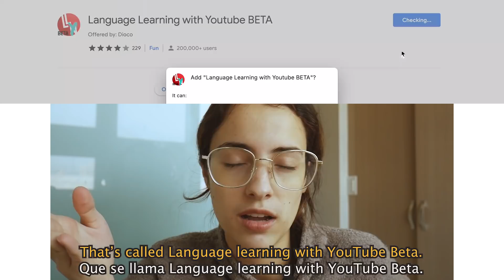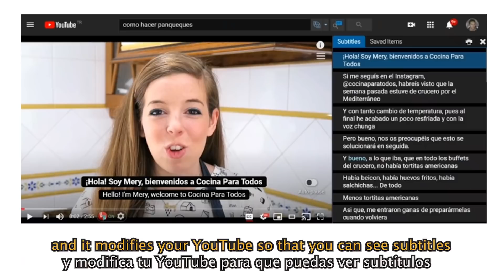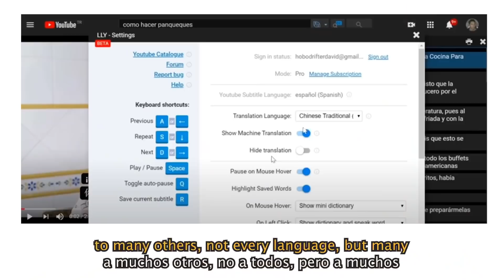DOUBLE SUBTITLE HACK!! ⚠️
⚠️⚠️ APPARENTLY IT DIDN?T WORK BECAUSE  IT WAS RENAMED AND THEY COMBINED IT WITH THE NETFLIX EXTENSION! IT'S NOW CALLED LANGUAGE REACTOR!! ⚠️⚠️

Many of you were sad because you couldn't use 2 subtitles at the same time, well hopefully now you can! (unlike me) I hope this little language learning tip is helpful!

A subscriber suggested it to me a long time ago and for a while I enjoyed it! Until that happened...

A plus! It's completely free (at least right now).

Other Languages:

Short Stories in English (BEGINNERS)
Short Stories in English (INTERMEDIATE)
Short Stories in French (BEGINNERS)
Short Stories in French (INTERMEDIATE)

Come learn more on INSTAGRAM! Or just say hi